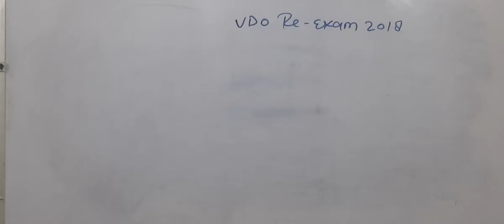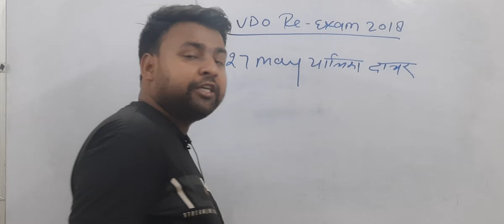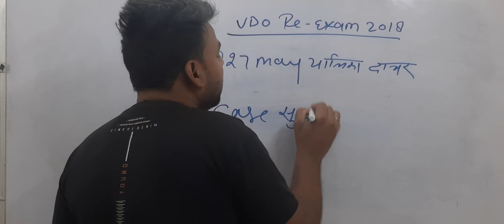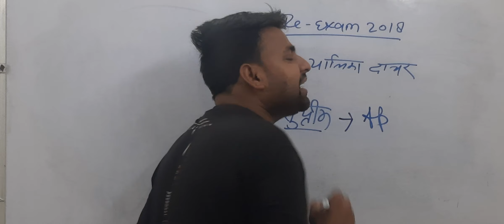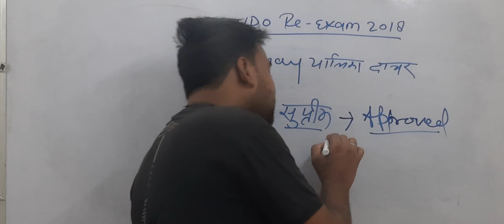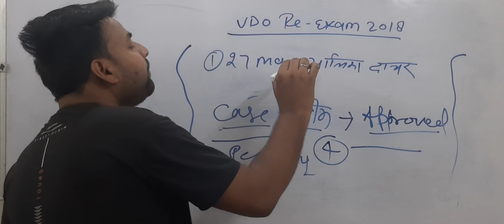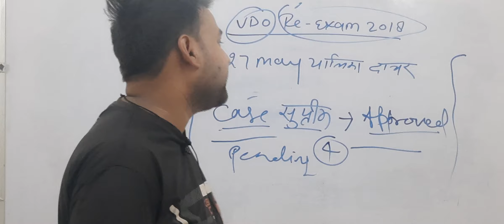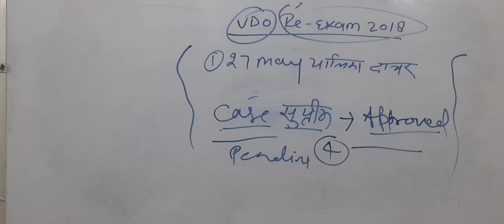VDO RE-EXAM 2018 || Supreme Court yachika Pending || Lekhpal short listing